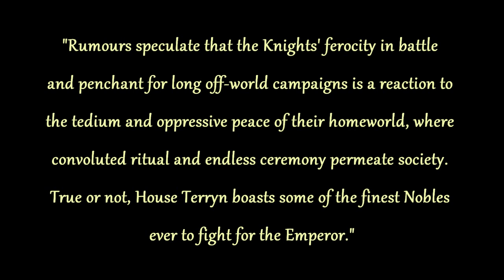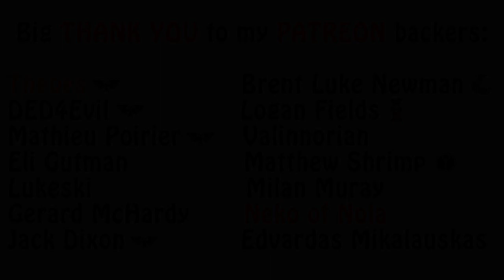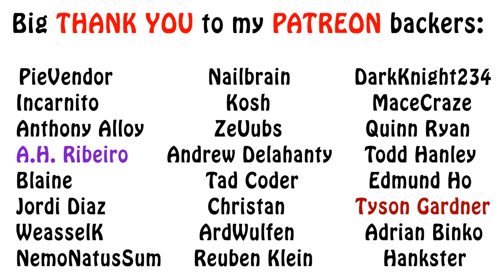Warhammer 40k Lore - Imperial Knights, House Terryn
In this video from my Imperial Knights Houses sub-series, I'll be talking about House Terryn and their strange homeworld court life that makes all their knights go to war as fast as possible. Enjoy!!!